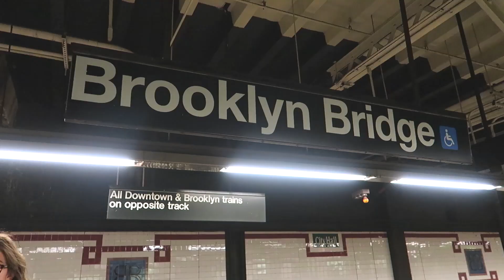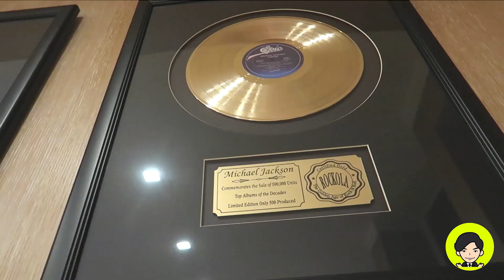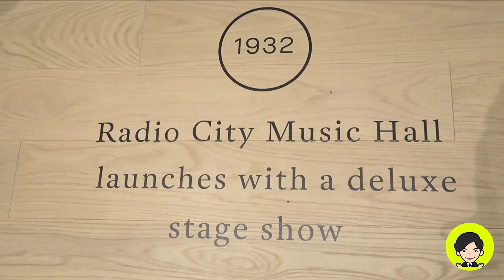【东游记】曼哈顿新楼盘的开幕酒会是种怎样的体验？Preview of Manhattan New Condo at CityHall Park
Weixin: doncmrbi